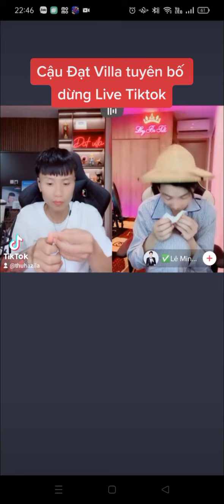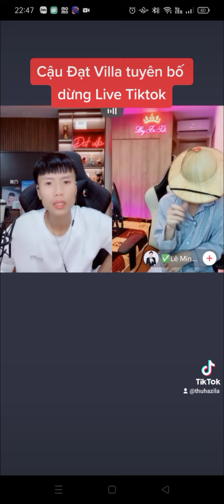Đạt Villa tuyên bố nghỉ chơi Tik Tok